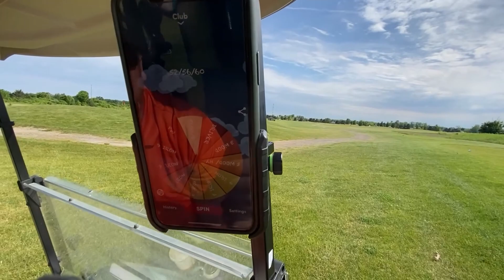Harbor Dunes 2v2 2 Club Chally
A new twist on an old challenge 2 clubs per cart lets see what happens!!